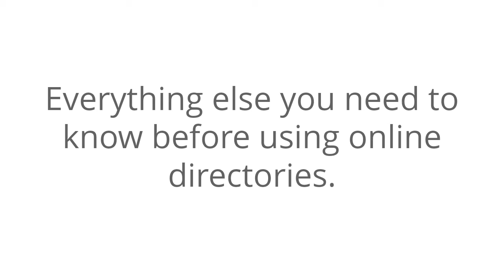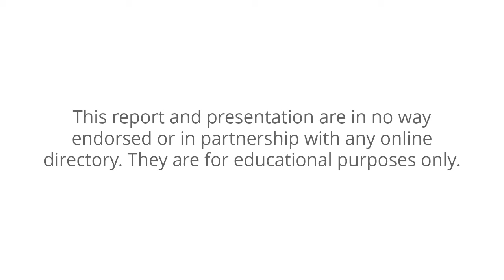2022 TOD UK Contact Us